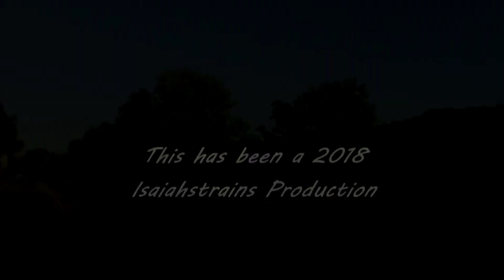DODX Military Train on the CSX B&A! CSX Moves the New Hampshire National Guard!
7/21/18 - Loaded military train (symbol CSX W86320) departing from the CSX/PAR interchange in Worcester, MA, with 67 cars loaded with vehicles from the New Hampshire National Guard. The NHNG was moving their equipment from New Hampshire to Michigan for a training exercise. Enjoy the video!